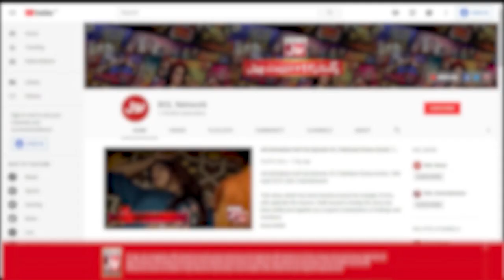Shahveer Jaffery Made First Youtube Video For His Father | BOL Nights | Ahsan Khan | Noor Zafar Khan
Shahveer Jaffery Made First Youtube Video For His Father | BOL Nights | Ahsan Khan | Noor Zafar Khan | BOL Entertainment